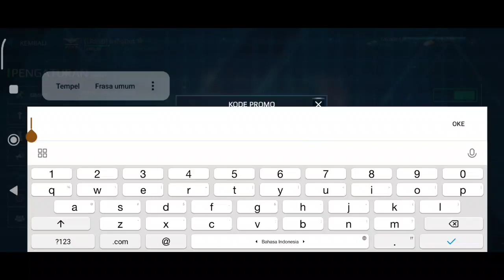New code promo modern warships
30000SUBSX